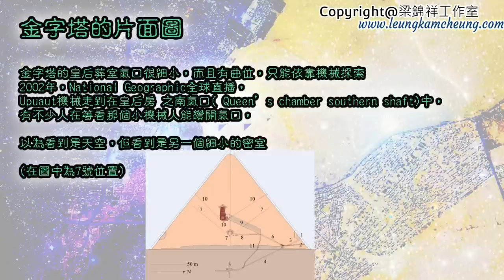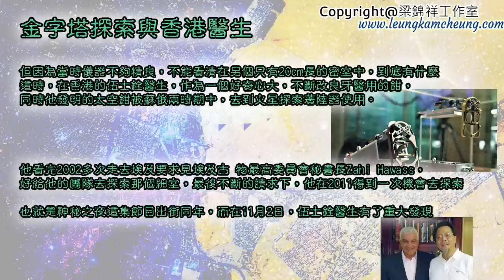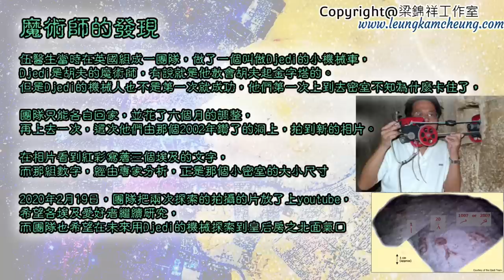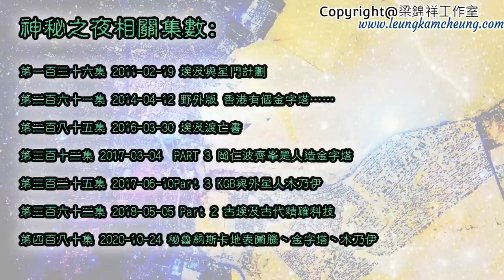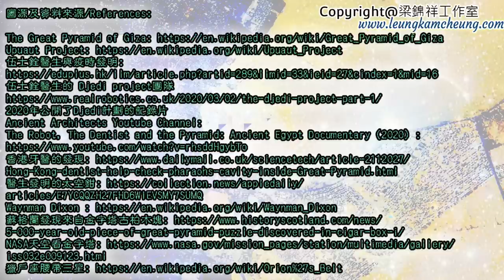神秘之夜(復刻版) 2023-02-21: Part 3 :埃及金字塔 |主持: 梁錦祥，林紀陶，蘇廷弼博士